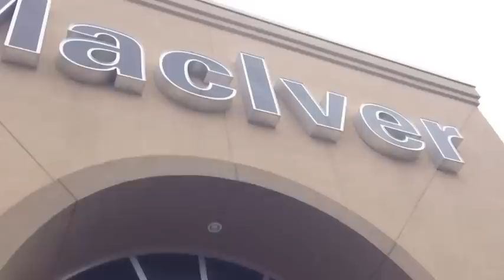The Galea's buy 2013 Dodge Ram 1500 SLT | MacIver Dodge Jeep | Newmarket Ontario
With the help of Sales man Paul Ferreira, the wonderful Galea's from Kettleby, were able to order exactly what they wanted in purchasing a brand new 2013 Dodge Ram 1500. Good Credit, Bad Credit, No Credit, No Problem! MacIver Dodge Jeep is a Dodge Dealer in Newmarket Ontario serving Newmarket, Aurora, Sutton, Barrie, Richmond Hill, Keswick, Mississauga, Orillia, Toronto, Markham, and surrounding area's for over 30 years.